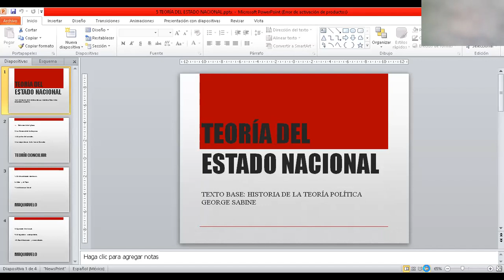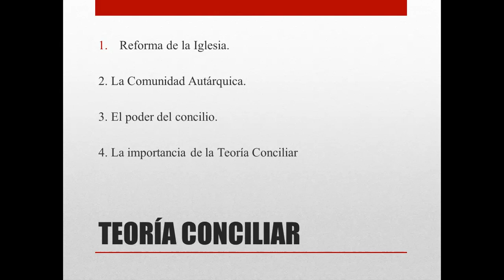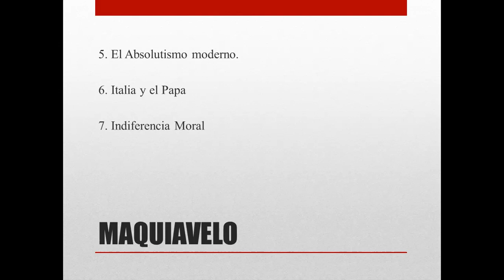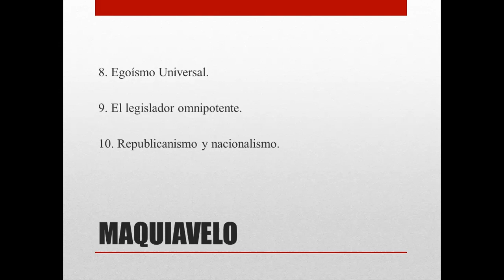CLASE 5 HISTORIA DE LA TEORÍA POLÍTICA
Lic. ROKY MARCELO VENEROS BARRIOS